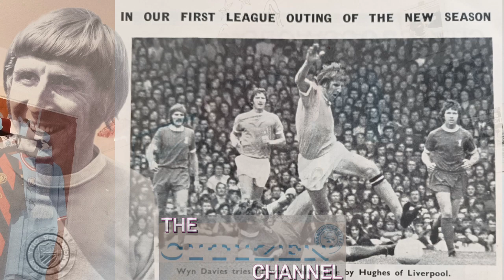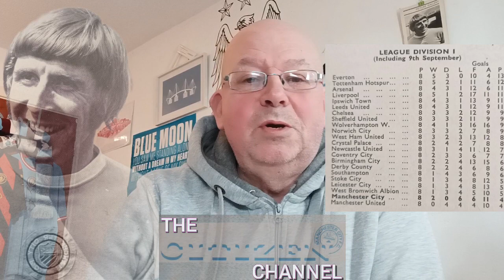Manchester City Channel History Boys 2 Of 2 "Wyn Davies- CITY Number 9's"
It ends quickly.

My Links:
Also @Bernard_Dinneen
Facebook: Bernard Dinneen (links to Movie Game Nostalgia)